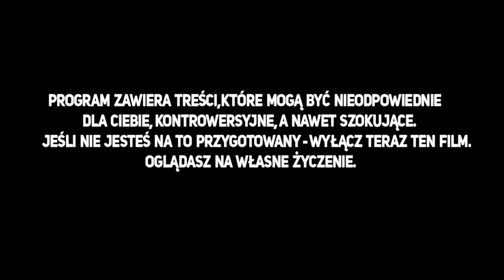Niespodziewany gość pod bramką